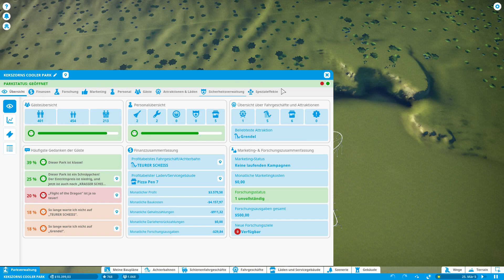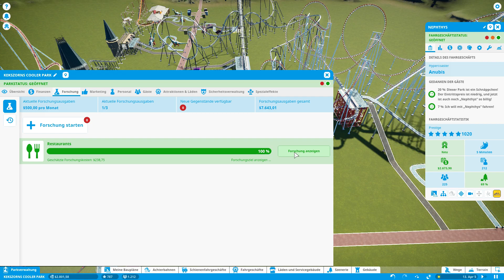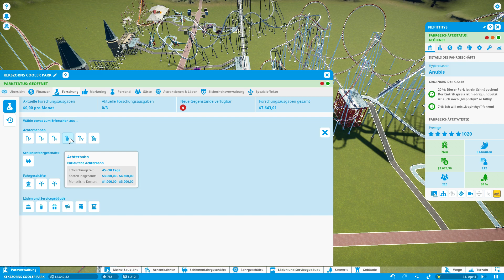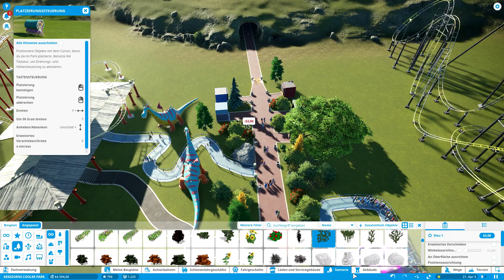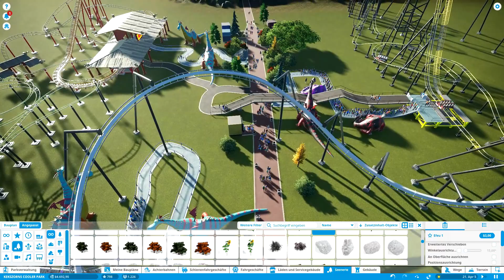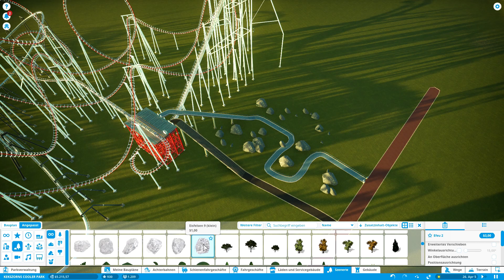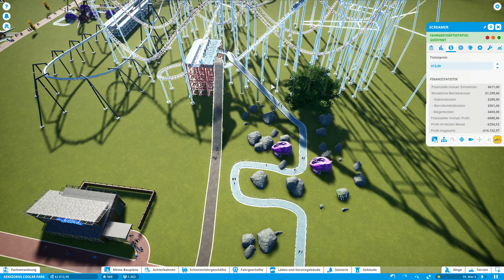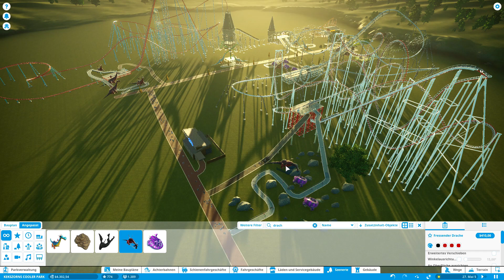Eine krasse ACHTERBAHN + mein PARK wird WUNDERSCHÖN | Planet Coaster #5